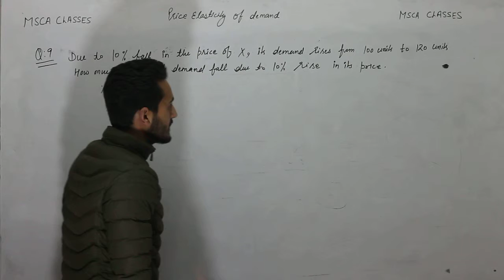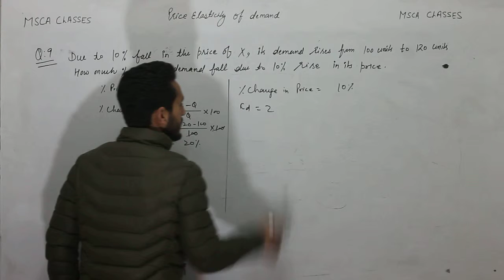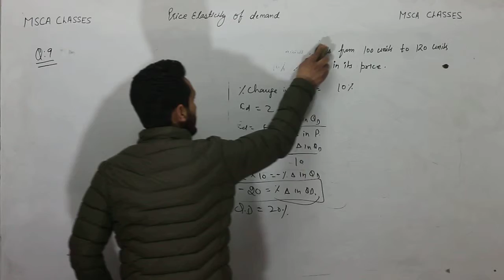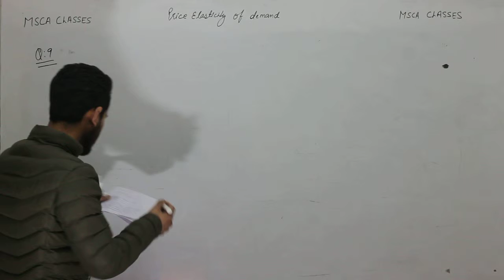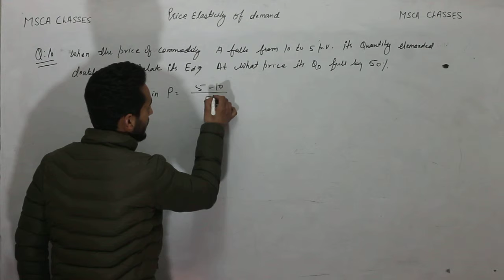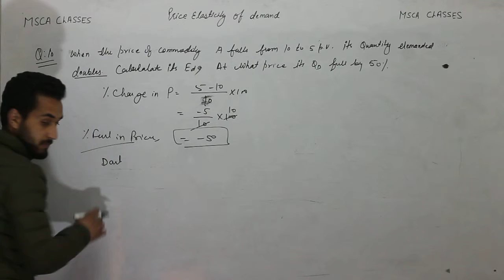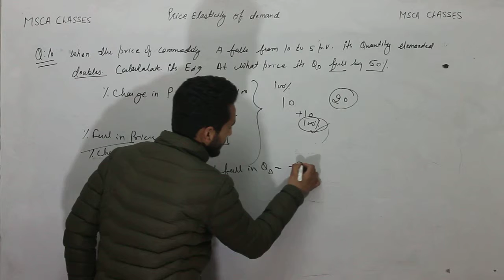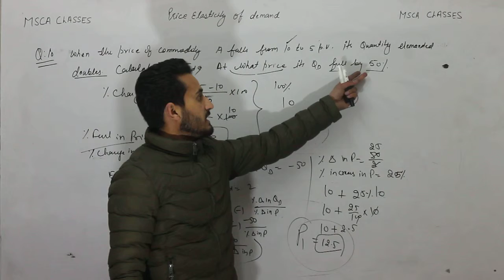Elasticity of demand numerical problems A Z series part v